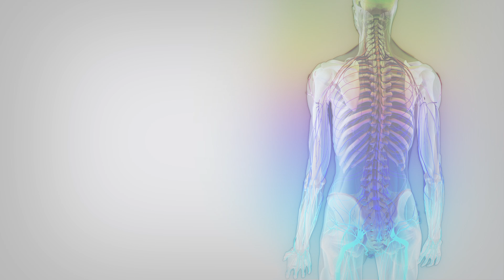The Bone Density Center - Version 1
LakeCharlesBoneDensity.com